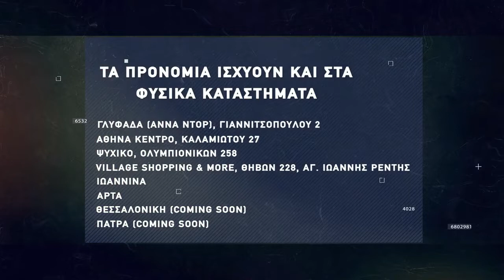Basketaki Salonica Development League - Old Stars Salonica Vs Salo Nics (21/3/22)